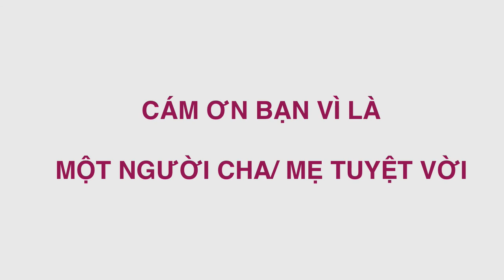12. All Through The Night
HÃY CHO BÉ NGHE NHẠC RU TIẾNG ANH

Bài hát: All Through the Night

Sleep, my child, and peace attend thee,
All through the night
Guardian angels God will send thee,

Soft the drowsy hours are creeping,
Hill and dale in slumber sleeping
I my loved ones' watch am keeping,

Angels watching, e'er around thee,
Midnight slumber close surround thee,